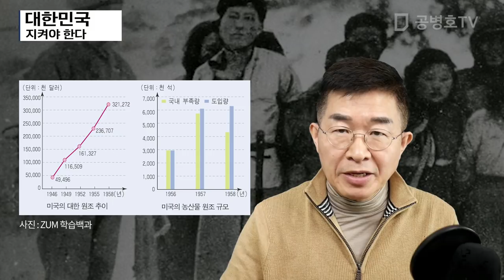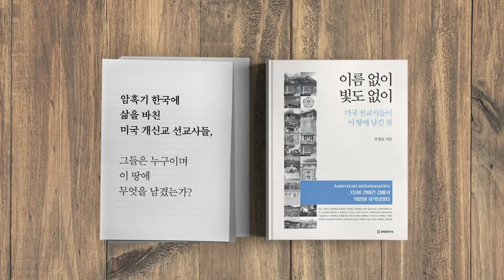대한민국 / 지켜야 한다 [공병호TV]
대한민국 / 지켜야 한다

참고자료
1. 4.3이 통일정부수립운동? 문재인의 추념사는 사실일까, 김기철 학술전문기자, 조선일보, 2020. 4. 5